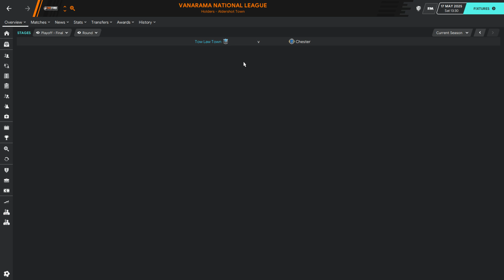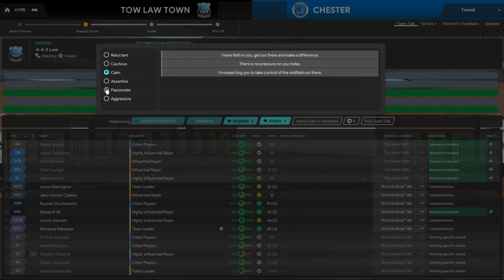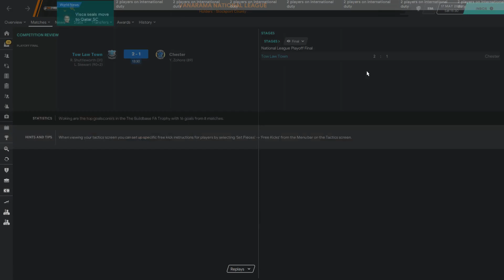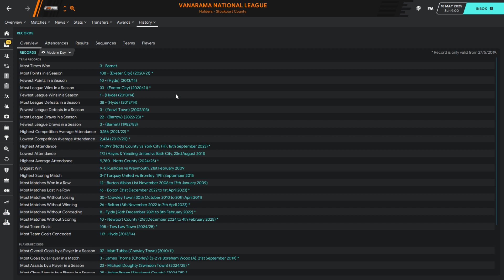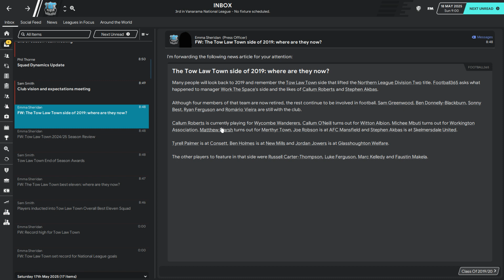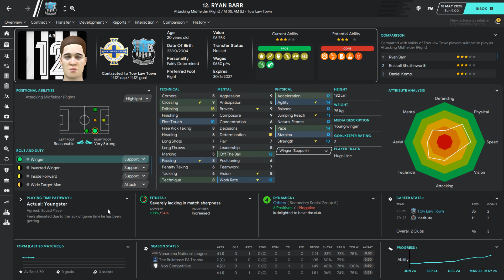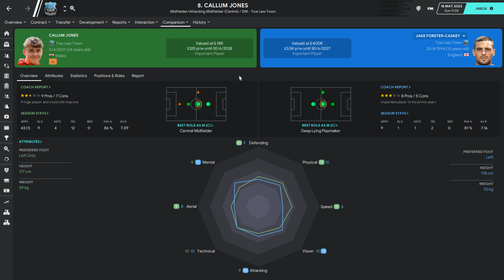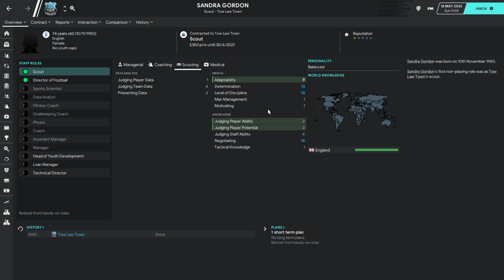Park To Prem FM20 | Tow Law Town #50 - PLAYOFF FINAL | Football Manager 2020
Can we smash 1000 likes for episode 50 here at Tow Law?